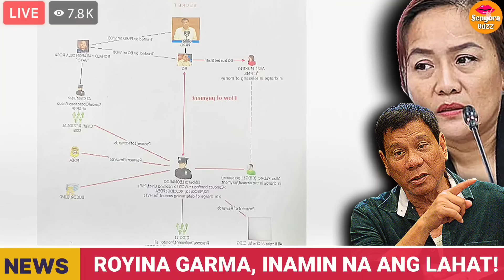ROYINA GARMA NA-CORNER SA QUADCOMM! NABULGAR SI DUTERTE!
Why Garma decided to 'speak the truth' despite fearing for her life
'Baka umamin ka': Acop says he can make Garma admit her alleged relationship with Duterte
Ret. PCol. Royina Garma - "Duterte adopted the "Davao model" in his drug campaign" | 24 Oras
Diagram ng nagpapakita raw ng daloy ng bigayan ng pabuya sa mga pulis na... | 24 Oras Weekend
ICYMI: Ex-PCSO Head Royina Garma bares reward system in Duterte drug war killings | ANC
Families of EJK victims to Ret. PCol. Royina Garma - tell the truth | 24 Oras
Storycon | Ex-Pres. Duterte, Bato, Go invited to House inquiry on EJKs
Royina Garma nag-sorry sa mga pamilya ng mga biktima ng EJK | TV Patrol
Bakit ikinanta ni Royina Garma sina Duterte at Sen. Bong Go?
Bong Go sinagot ang akusasyon ni Royina Garma
Royina Garma, nag-aalala sa seguridad matapos ilahad ang affidavit sa... | GMA Integrated News
Garma apologizes drug war shortcomings in Cebu City
Tearful Garma stops exit of drug war victims' families to apologize | ABS-CBN News
Royina Garma, inilahad ang assassination kay Mayor Antonio Halili | GMA Integrated News
Garma reveals FPRRD's order on war on drugs and the reward system... | GMA Integrated News
Retired Colonel Royina Garma, inilahad ang proseso ng “reward systems”... | GMA Integrated News
Sen. Bong Go, idinepensa si ex-PRRD at ang drug war; ex-PCSO chief Garma, planong kasuhan
Garma, nag-iba na ng tono sa pagbasa ng kanyang sinumpaang salaysay sa Quad Comm hearing
Col. Mendoza
Wesley Barayuga
Barayuga slay case
Edilberto Leonardo
STL
Rodrigo Duterte
Quad Comm
DAE News Philippines
DAE news ph
DAE news
Pinas.news
Pinas News
Senate hearing
House of Representatives Philippines
pinas
philippine news
Philippines
pinasnews
Guo Hua Ping
Alice Guo
Shiela Guo
Cassandra Ong
Cassandra Li Ong
Harry Roque
Robert Ace Barbers
Dan Fernandez
Royina Garma
News
Radyo 630
Teleradyo serbisyo
teleradyo
radyo 630
DWPM
teleradyo serbisyo 630 live
teleradyo live
house
house hearing
quad-comm
quad-committee
house of representatives
fifth
joint
public hearing
house quad-committee
garin
royina
royina garin
abante
barbers
ejk
duterte
ex-cidg
cidg
drug war
ejk probe
luistro
rep. luistro
ex-pres. duterte
ex-president
ex-pres duterte
trust
luistro garma
padilla
illegal drugs
chinese drug lords
slay
chinese
drug lords
ABS-CBN
ABS-CBN News
ABS-CBN Philippines
Philippine News
ABS-CBN News Exclusive
ABS-CBNNews_Exclusive
latest news update
YT0psLance
September 30 2024
20240912abscbnnewsexclusive
channel:ABSCBNNews
genre:society
format:report
type:broadcast
type:highlight
source:video
source:audio
News and Current Affairs
Top News
Latest News
Viral News
Ex-PCSO chief
General Manager Royina Garma
Duterte administration
cite in contempt
pcso
Wesley Barayuga
Edilberto Leonardo
Senyora Buzz
Kasalukuyan PH

00:00:00 ROYINA GARMA
00:01:00 JESSICA SOHO LATEST EPISODE
00:02:00 COL. MENDOZA
00:03:00 BATANG QUIAPO
00:04:00 WESLEY BARAYUGA
00:05:00 ALICE GUO LATEST NEWS
00:06:00 SENATE HEARING TODAY PHILIPPINES LIVE
00:07:00 KAPAMILYA ONLINE LIVE TODAY